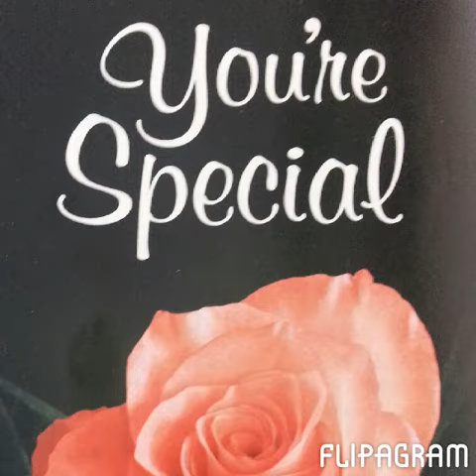You're overcomer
Slideshow of a hairdresser who fought breast cancer and shares hope with her son.